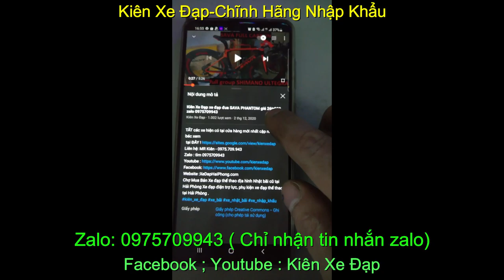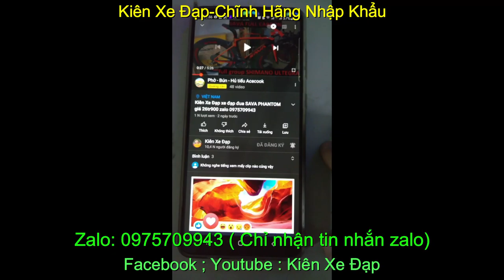Xe đạp thể thao địa hình chính hãng nhập khẩu Giant XTC800 giá-sold zalo 0975.709.943